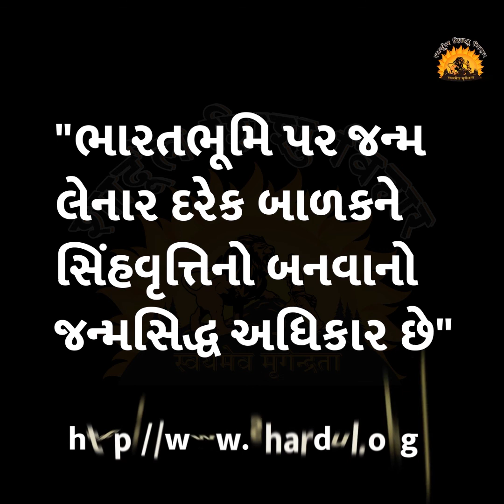વાર્તા રે વાર્તા - 286 : ધોળી કોયલ